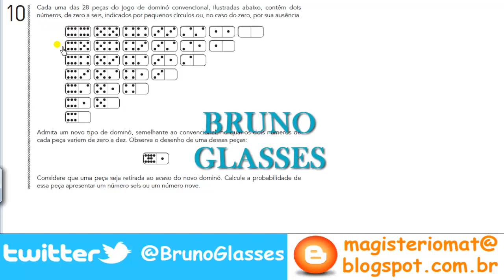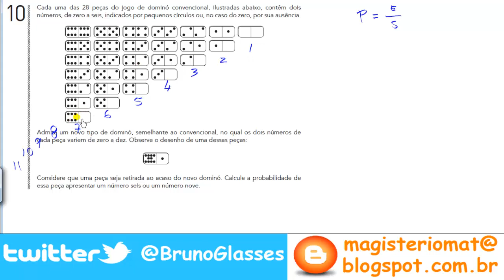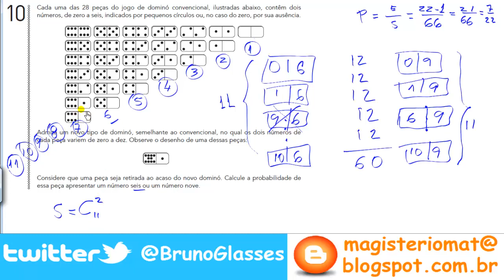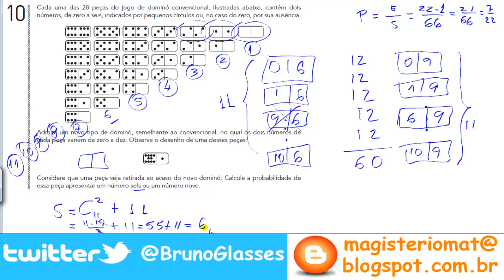QUESTÃO 10 RESOLVIDA (PROBABILIDADE) UERJ 2015 MATEMÁTICA 2° FASE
Cada uma das 28 peças do jogo de dominó convencional, ilustradas abaixo, contêm dois números, de zero a seis, indicados por pequenos círculos ou, no caso do zero, por sua ausência.